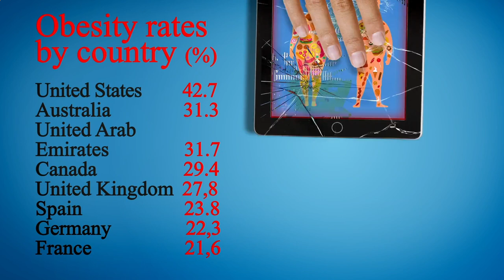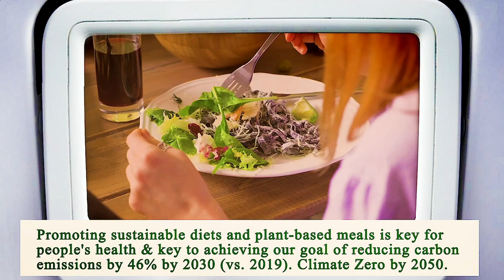Nearest Restaurant to Me Los Angeles 90012 CA, Los Angeles County, California, United States